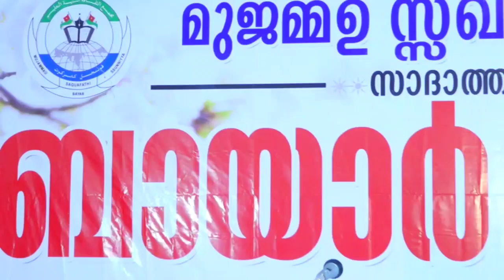Bayar Swalath Majlis Dua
WhatsApp,Googlepay